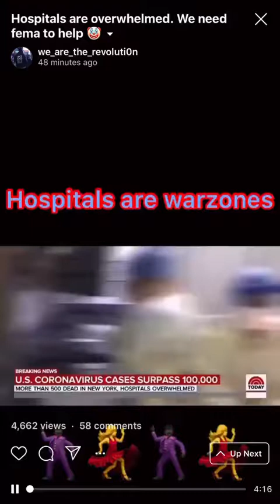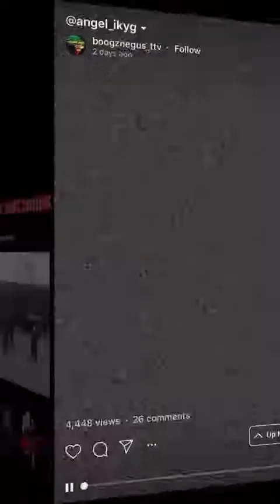The only way for all this to be over is destroy unbalanced targets on our mother planet.